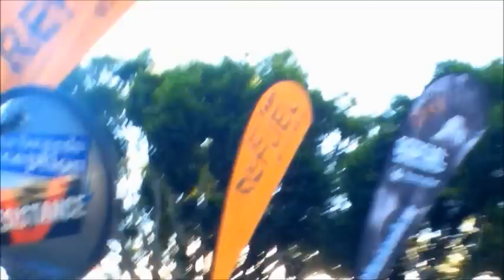Have The Heart Of A Law Enforcement Hero